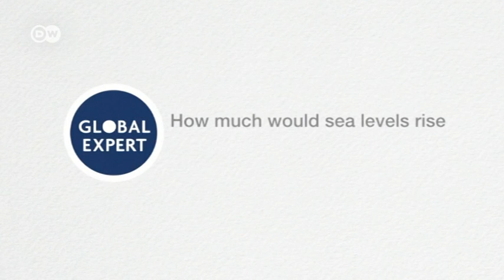How much would sea levels rise if all polar ice melted? | Global Ideas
Calcutta, Shanghai, London - low lying cities will get into trouble if sea levels continue to rise. Ice masses at the poles melting due to global warming are a major reason. But not all ice on the planet is the same. Global Ideas Climate Expert Anders Levermann explains which of the ice masses are relevant and how much sea levels would rise if all ice at or near the poles melted.